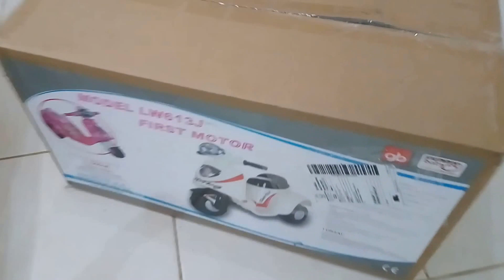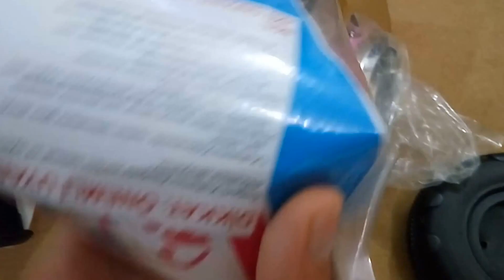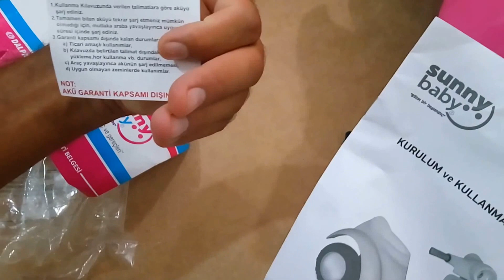Elife sunny elektrikli motorsiklet aldık .Elif çok beğendi .Eğlenceli çocuk videosu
Elektrikli moped almayı çok eskiden istiyorduk ama hata ettik elife göre ufak bir moped oldu.
ve montajı gerçekten zor oldu. Para ödeyip birde montajla uğraşmak can sıkıcı ::))
ama elif yinede çok sevdi.

Please check out this new video!!!